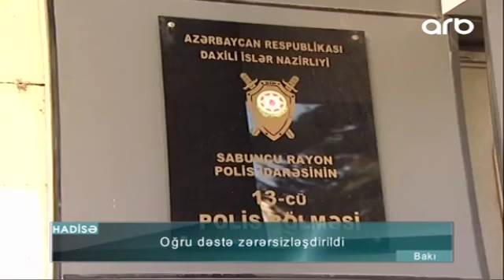Bakıda oğru dəstə saxlanılıb ARB TV